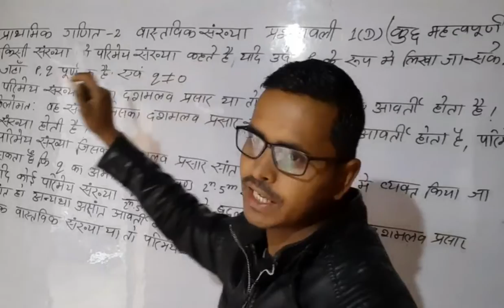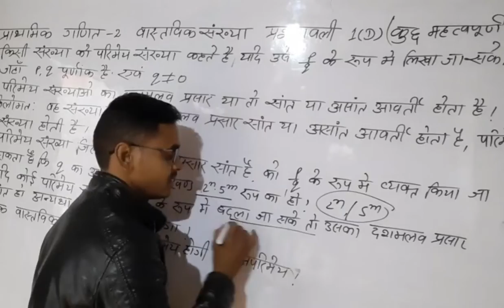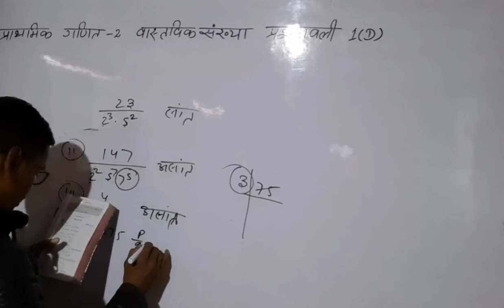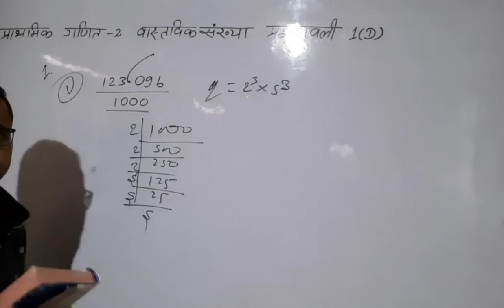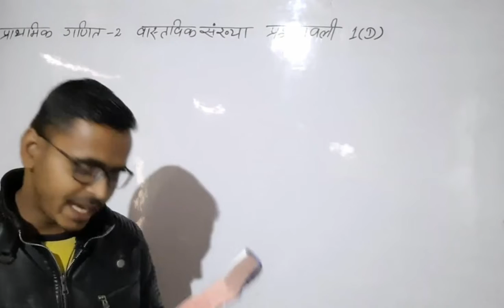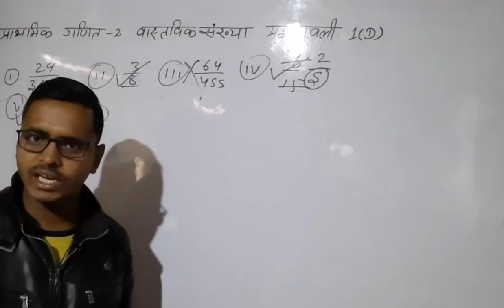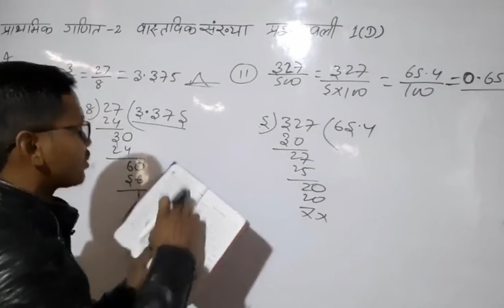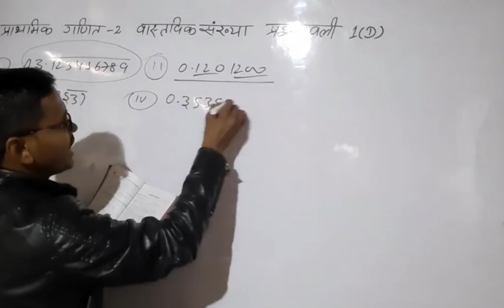वास्तविक संख्या प्रश्नावली:-1(D) full chapter by Dinesh sir